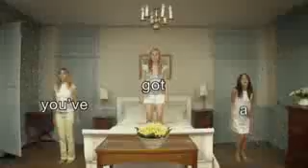The New Metronomy " A thing For Me "